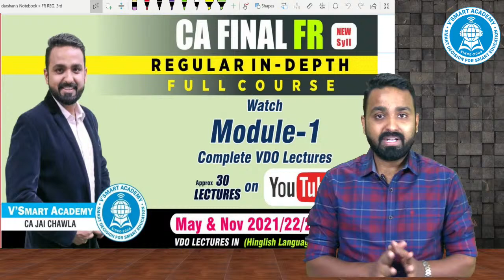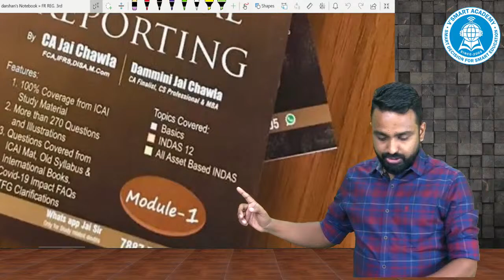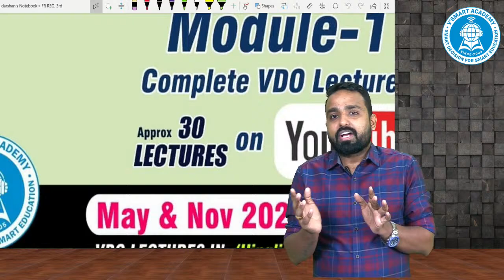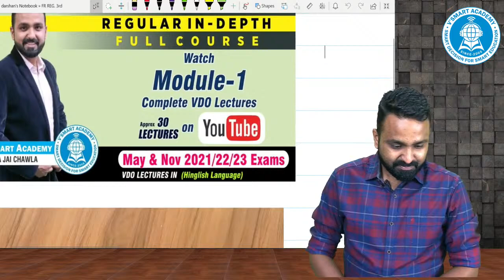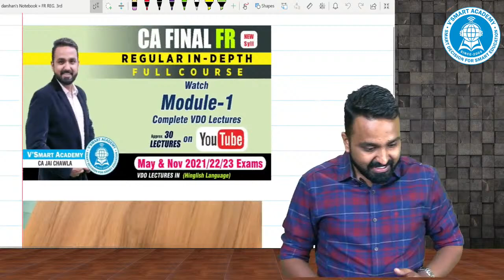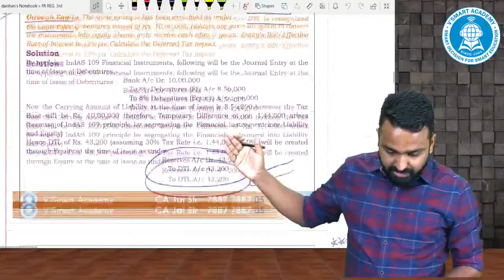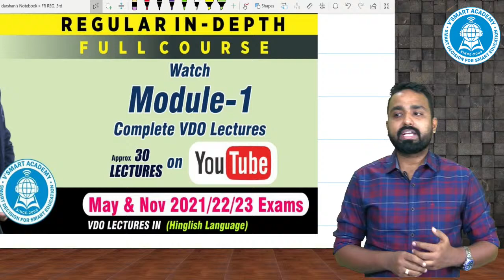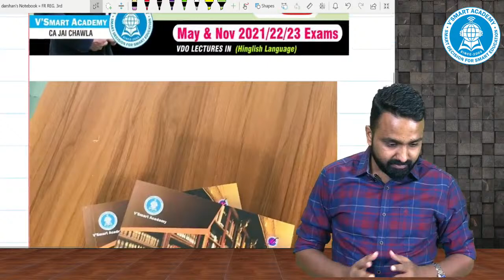FR (Reg In Depth Course) - All Lectures of Module 1 on Youtube for Continuous Study with PDF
Currently there are many areas which are still in containment zone, those students who have already ordered FR Reg. course and not yet got the delivery can continue their studies with PDF notes and Open lectures on Youtube (approx 30 lectures of Module 1)

Those students who want to purchase FR Regular Course of Jai Sir can also start watching the lectures on youtube with PDF notes to decide whether to purchase Jai Sir lectures or not.

FR Regular in Depth Course Detail:
1. Recording Start date - Nov. 20
2. Approx total lectures will be 75
3. Total Books - 3 Main Modules + 1 Compiler Question Bank + 1 A3 size Chart Book (All Multi Colored)
4. Validity - 12 Months from the date of Installation.
5. Separate Compiler Question Bank Lectures will be provided on youtube.
6. Most Imp - Updated Booster Revision Course will be given free of cost (only at Book Cost) within 2 years of purchase of Regular Course to revise the course just before Exams, since FR subject is generally covered before 2 years of Exams.
7. Chart Revision Lectures are already uploaded on youtube.
8. RTP/MTP lectures are to be provided regularly before every attempt on youtube.